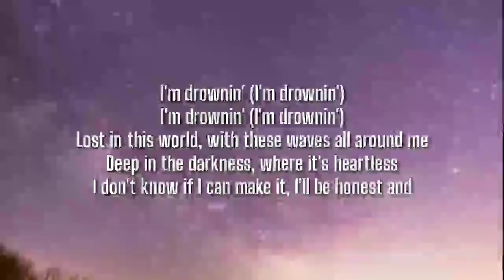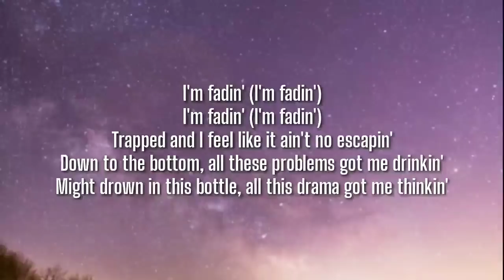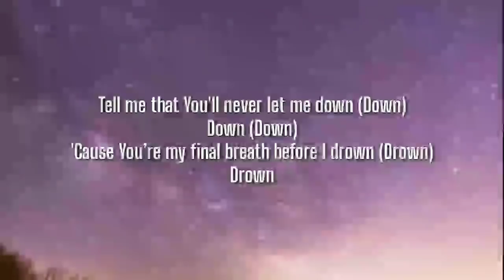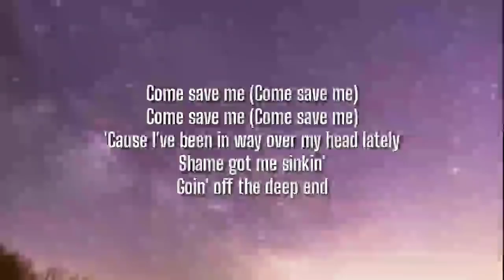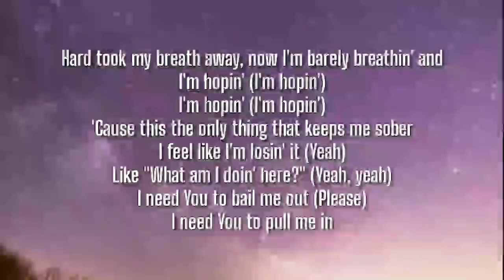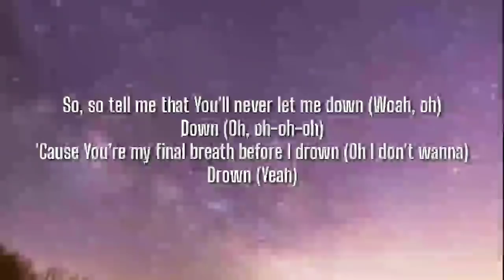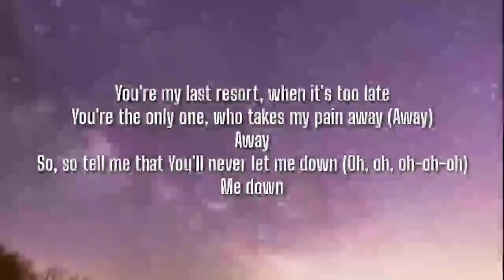Lecrae & John Legend - Drown (Lyrics)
Lyrics

[Chorus: John Legend]
Tell me that You'll never let me down (Down)
Down (Down)
'Cause You’re my final breath before I drown (Drown)
Drown (Drown)

[Verse 1: Lecrae]
I'm drownin' (I'm drownin')
Lost in this world, with these waves all around me
Deep in the darkness, where it's heartless
I don't know if I can make it, I'll be honest that
I'm fadin' (I'm fadin')
Trapped and I feel like it ain't no escapin'
Down to the bottom, all these problems got me drinkin'
Might drown in this bottle, all this drama got me thinkin'

[Pre-Chorus: Lecrae]
If I had one call, would You answer it?
Or would You take back all of Your promises?
'Cause I don't know who to turn to or who to trust
I don't know who to turn to or who to trust so

[Chorus: John Legend]
Down (Down)
Drown

[Post-Chorus: John Legend]
You're my last resort, when it's too late
You're the only one, who takes my pain away (Away)
Away
So tell me that You'll never let me down (Down)
Me down (Down)

[Verse 2: Lecrae]
Come save me (Come save me)
'Cause I've been in way over my head lately
Shame got me sinkin'
Goin' off the deep end
Heartache took my breath away, now I'm barely breathin' and
I'm hopin' (I'm hopin')
'Cause this the only thing that keeps me sober
I feel like I'm losin' it (Yeah)
Like "What am I doin' here?" (Yeah, yeah)
I need You to bail me out (Please)
I need You to pull me in

[Pre-Chorus: Lecrae & John Legend]
If I had one call, would You answer it? (Answer it)
Or would You take back all of Your promises? (Promises)
'Cause I don't know who to turn to or who to trust (Oh, oh)

[Chorus: John Legend]
So tell me that You'll never let me down (Woah, oh)
Down (Oh, oh-oh-oh)
'Cause You’re my final breath before I drown (Oh I don't wanna drown)
Drown (Yeah)

[Post-Chorus: John Legend]
Away (So)
So tell me that You'll never let me down (Oh, oh, oh-oh-oh)
Me down

Tags ✏️